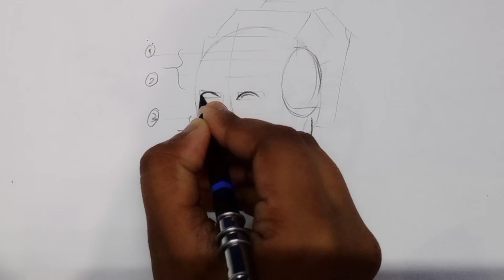How to draw a Face //Step by step //Basics of face drawing